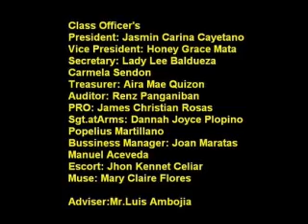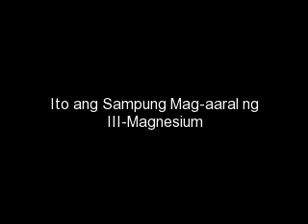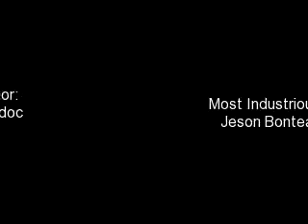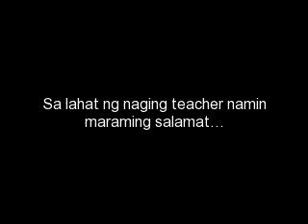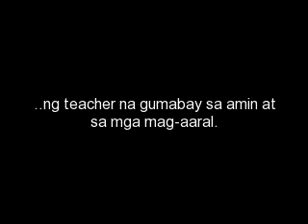III-Magnesium Batch 2009-2010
Carmona National High School

III-Magnesium

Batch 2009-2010